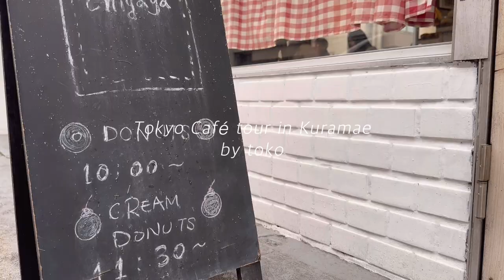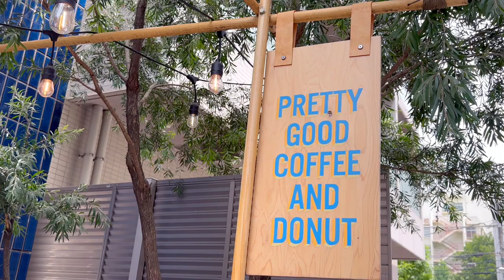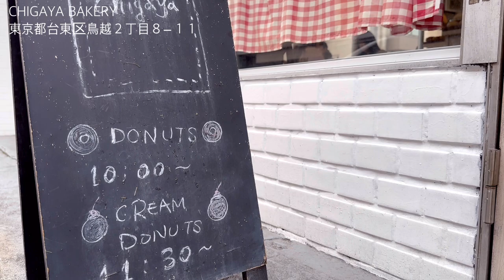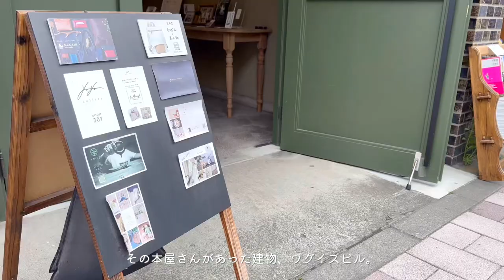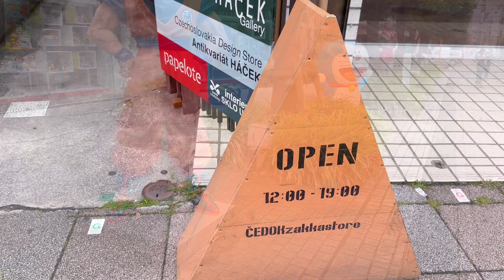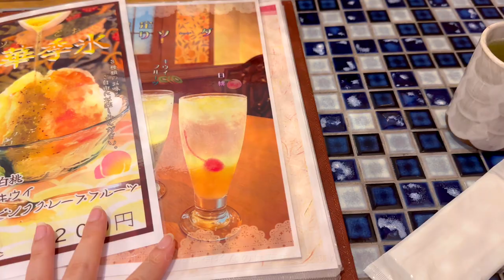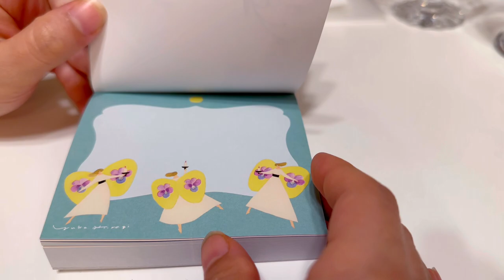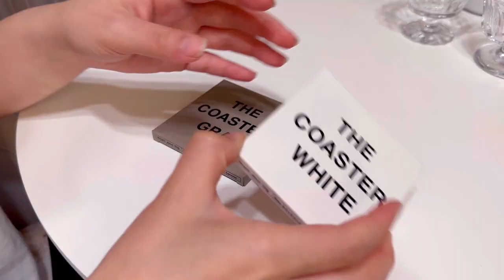おすすめしたい東京のカフェ＆雑貨店 | 一度は行ってみたい街、蔵前・浅草カフェ巡り | ベーカリー、おしゃれカフェ | 東京観光 | 購入品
お邪魔したお店の場所とURLをまとめさせていただきました。
よろしければご活用ください🦢🍃

1:07
🍩Pretty Good-coffee &donut
東京都台東区柳橋2-20-13

4:32
🥖CHIGAYA BAKERY
東京都台東区鳥越2-8-11

7:12
🕊ウグイスビル
東京都台東区蔵前4-14-11
&Maryk

7:45
🥐シノノメ製パン場
東京都台東区蔵前4-35-2

8:52
🍴道具屋nobori
東京都台東区寿3-7-1

9:44
🇨🇿チェドックザッカストア
東京都台東区駒形1-7-12

10:45
🍡舟和 本店
東京都台東区浅草1-22-10

13:10
🗼東京ソラマチ
東京都墨田区押上1-1-2

夏至を迎えましたね。あっという間に今年も半分といったところでしょうか。上半期いかがお過ごしでしたでしょうか。
個人的に、4月スタートの印象が強いのでこの季節に今年も残り半分！と言われても、なんだかピンと来ないです笑

なんだか夏はどうしてもワクワクしてしまう自分がいるんですよね。
自分が誕生日だからなのか、学生気分が抜けていないからなのか。
夏は服装が楽しめないと言いますが、私は夏が1番大好きです。
電気代上がるのだけは勘弁してほしいけど

なんか冬はこう、縮こまりたくなってしまうのに対して、夏はもうやったるしかねぇ！！という気持ちにさせられます🤭

気ままに更新中. 🕊🤍